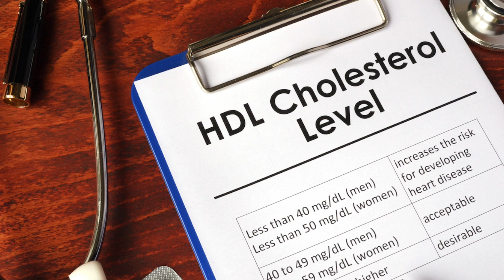New Information About Cholesterol and Carbohydrates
Learn about new information regarding low-carb diets as well as a role dietary cholesterol plays in a certain cancer.  Also learn about a common spice that's showing memory and mood benefits!